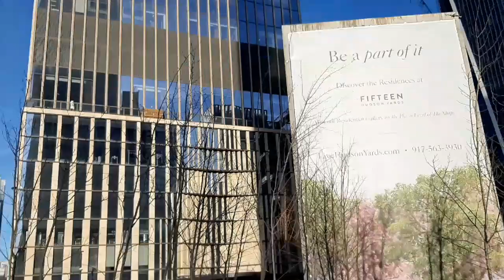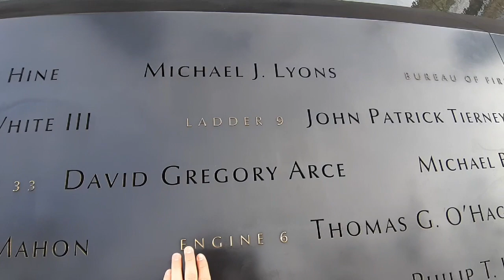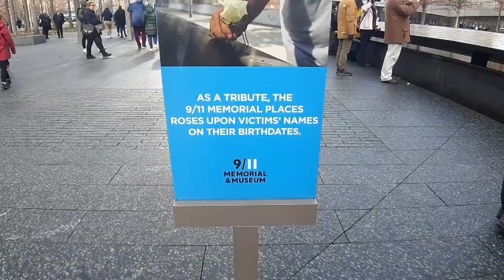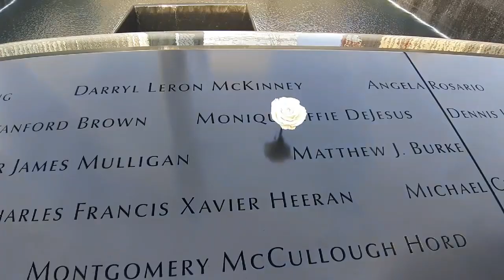VLOG 10 Christmas in New York